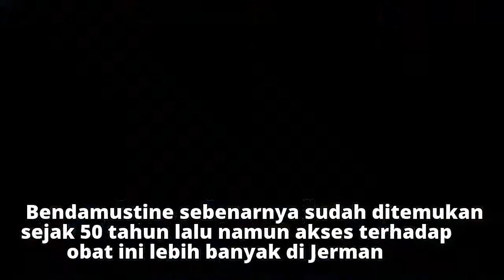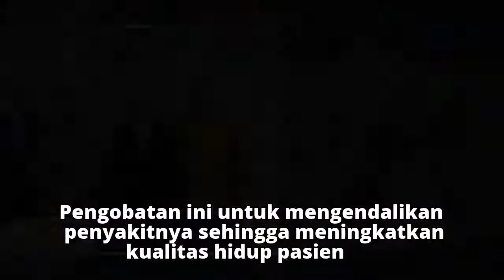Obat Kanker Limfoma Diproduksi di Dalam Negeri, Harga Lebih Terjangkau